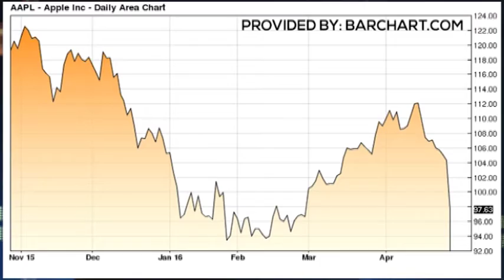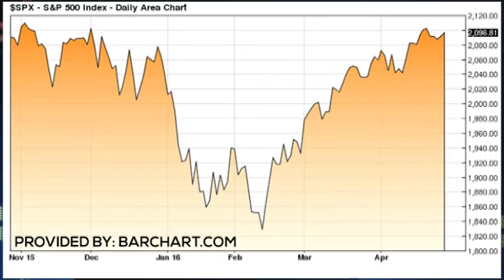TRADER RUNDOWN 4-28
Trader Todd "Bubba" Horwitz bites into Apple's $AAPL stock.